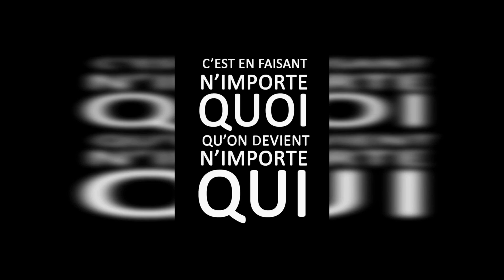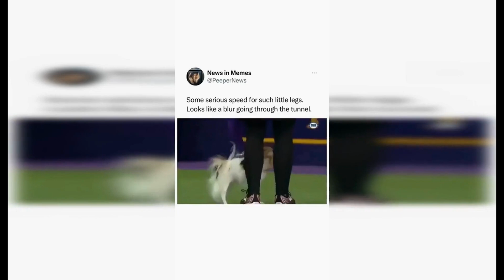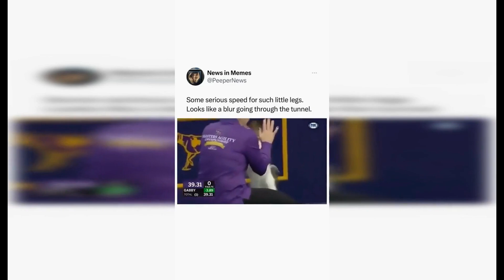Hold My Beer While I Turn This Disaster Around! 2023 06 16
From disasters to incredible recoveries, you won't believe your eyes!

When a crab hop the frying pan to turn off the flame to save his bros.